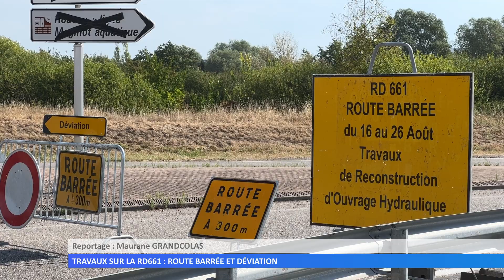Travaux sur la RD661 : route barrée et déviation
Du 16 au 26 août la RD661 est fermée pour travaux. Une importante déviation a été mise en place.